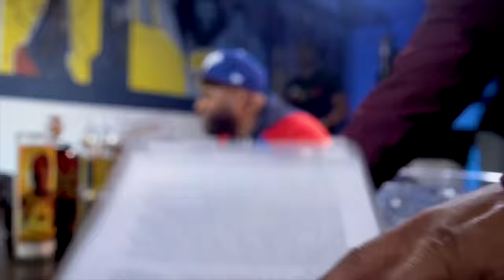Math Hoffa Talks JAY-Z & Nas Battle, His Journey, The Business In Battle Rap, & More | Drink Champs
On today’s episode, N.O.R.E & DJ EFN chop it up with battle rap legend Math Hoffa.

Hoffa shares with us what it takes to be a Battle Rapper, as he shares war stories of his iconic battles between Daylyt, Dizaster and Serius Jones to name a few. Math shares his journey as a battle rapper and how he’s transitioned to becoming a podcaster.

In this episode the guys talk about topics such as the JAY Z & Nas battle, classic hip hop albums, what separates legendary rappers from trendy rappers, unreleased Foxy Brown verses for C-N-N’s “Bang Bang” and Drake being a huge battle rap fan.

Math also breaks down how he’d like to improve the business of battle rap, by providing artists publishing and royalties for their battles, medical insurance and more.

Lots of gems and insight on the battle rap scene in this episode. Don’t sleep!